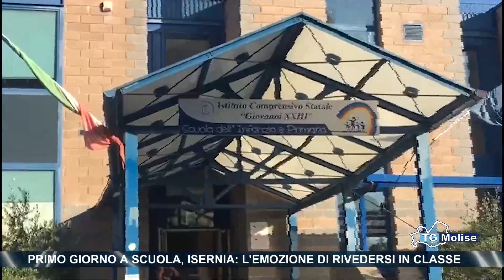Primo giorno a scuola, Isernia: l'emozione di rivedersi in classe